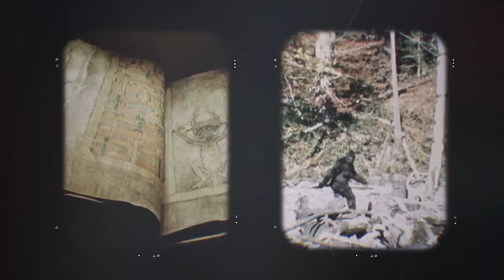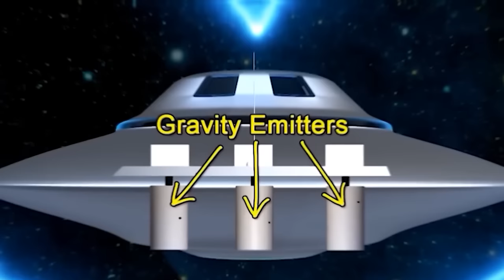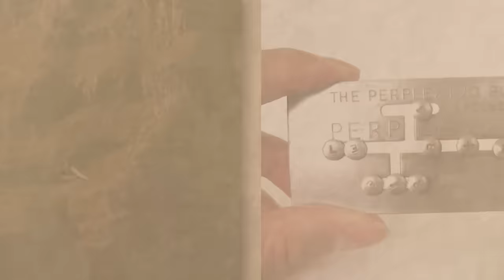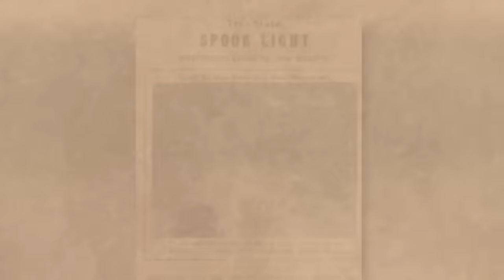Te ZDJĘCIA PRZERAZIŁY Cały Świat! 20 Zdjęć, Których NAUKOWCY NIE POTRAFIĄ WYJAŚNIĆ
Pewne fotografie wryły się głęboko w naszą wspólną świadomość, wywołując mieszankę strachu, fascynacji i zainteresowania. Te zdjęcia przerażały cały świat i pozostawiły naukowców w zakłopotaniu. Ale jak naukowcy wyjaśniają te tajemnicze zdjęcia? Wszystkiego dowiecie się w dzisiejszym odcinku. Napisz komentarz "zdjęcie", a przypnę ci serduszko.

Tajemnica Jachtu Jupiter: Jacht Joita zaginął, a jego ponowne odkrycie wywołało wiele pytań. Czyżby ktoś lub coś przeniosło go na tysiące kilometrów od planowanej trasy?

Lejdi Babuczka Brak:

Skrzydło Strzeżone: Legendarna fotografia pilotów Królewskich Sił Powietrznych z widmem Freddy'ego Jacksona, który zmarł kilka dni wcześniej, budzi kontrowersje i pytania o życie po śmierci.

Tajemniczy Kostium z Kolcami: Nieznane przeznaczenie tajemniczego kostiumu budzi spekulacje, czy mógł być używany do polowań czy też miał związek z kulturą i legendami.

Eksplozja Kotlej Parowozu: Surrrealistyczne skutki eksplozji kotła parowozu tworzą obrazy, które wydają się pochodzić z horroru.

Nogi Usunąć:

Nalot Powietrzny: Legenda o damie latarni, która grasuje w opuszczonych komnatach, przyciąga uwagę poszukiwaczy paranormalnych zjawisk.

Złapany Obcy: Plotka o złapanym obcym w Chile podsyca debaty na temat życia pozaziemskiego i nagłej fali obserwacji UFO na całym świecie.

Leatherman: Fascynująca postać Leathermana, słynnego pustelnika, który przemierzał Nowy Świat, budzi pytania o jego tajemnicze pochodzenie i życie.

Podróż w Czasie:

Tajemnica Skunk Ape: Legenda o Skunk Ape, tajemniczym stworzeniu zamieszkującym mokradła Florydy, budzi obawy i spekulacje o jego istnieniu.

Wąż z Tysiąc Dziewięćset Pięćdziesiątego Dziewiątego Roku: Opowieść o ogromnym wężu w Katandze, którego istnienie pozostaje niewiarygodne, ale budzi ciekawość i spekulacje.

Izolator Czytania: Wizja izolatora jako ucieczki od współczesnego chaosu podkreśla nasze dążenie do spokoju i skupienia w dzisiejszym zgiełku.

Zapraszam do zanurzenia się w tajemnicze historie i niezwykłe zdjęcia, które nie dają się wyjaśnić!